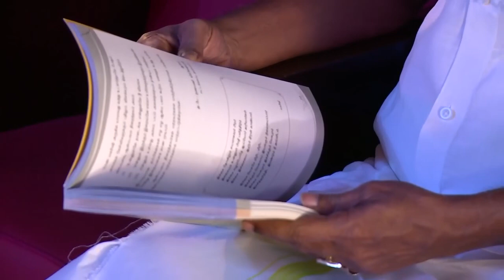வாழ்த்துரை சி. முருகானந்தவேல்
இலங்கை மனவளக்கலை மன்றத்தின் கொழும்பு அறிவு திருக்கோயில் திறப்பு விழா (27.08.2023) சிறப்பு நிகழ்ச்சி
வாழ்த்துரை
சி.முருகானந்தமவேல் -யாழ் . அறிவு திருக்கோயில் தலைவர், இலங்கை மணவளக்கலை மன்ற பொருளாளர்